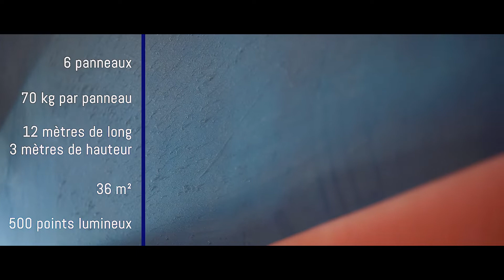Le chantier des collections du Cnap - Une plongée au cœur des réserves / Episode 11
Parmi la multitude d’œuvres qu’abritent les collections du Cnap, celle de l’artiste Jean-Michel Folon, acquise en 1968 dans la foulée de son exposition à la Triennale de Rome, occupe une place de choix. Désormais prête à rejoindre les nouvelles réserves à Pantin, cette mise à nu poétique de la société de consommation est naturellement passée en amont entre les mains expertes des équipes mobilisées sur le chantier des collections. Retour sur les différentes étapes du parcours de cette œuvre XXL.